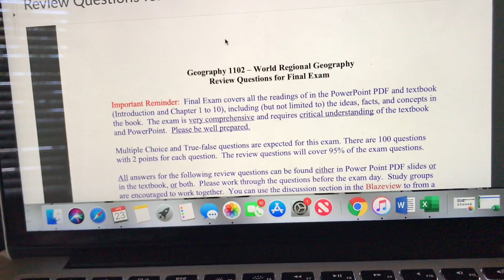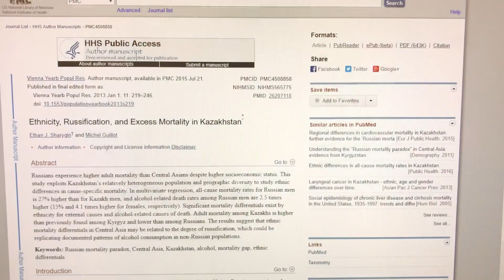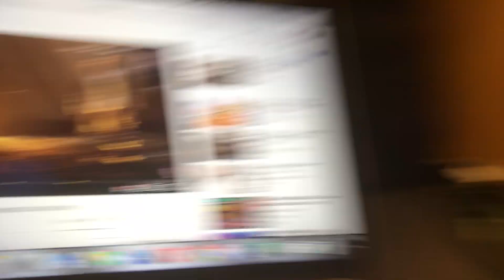Один день в моей жизни (русское издание)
всем привет,

Это видео для моей последней презентации на русском языке 2002 в государственном университете Валдосты.